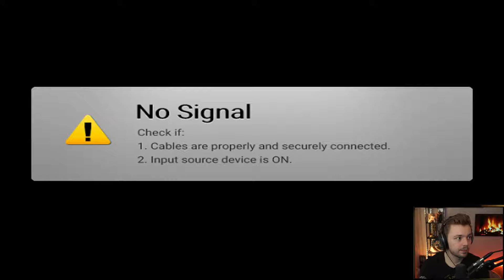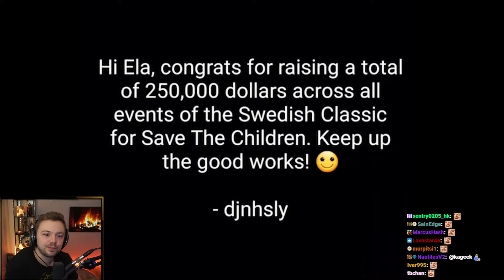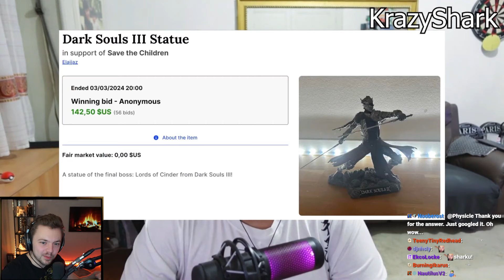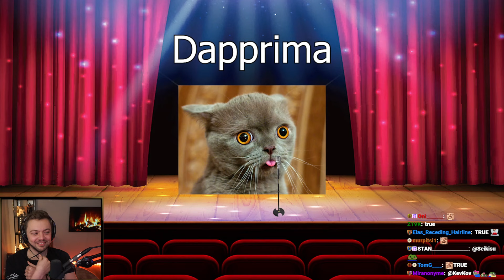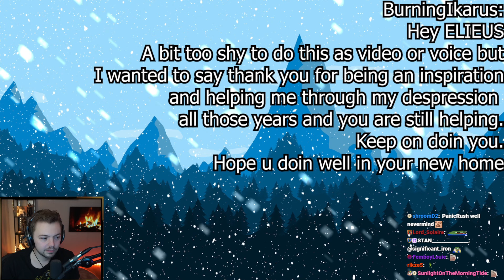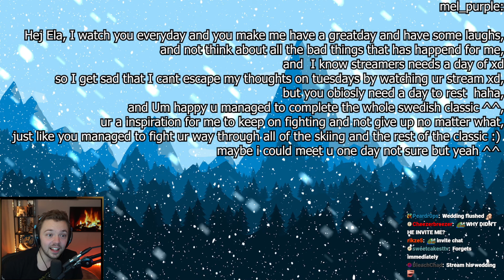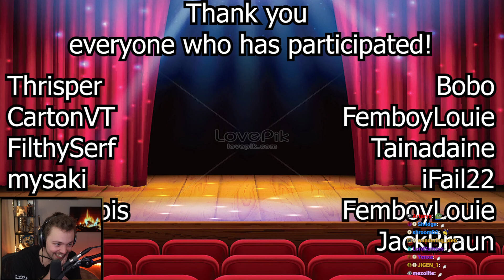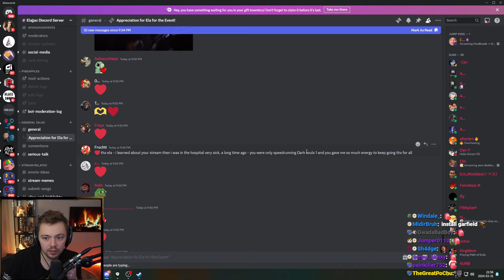Elajjaz - Swedish Classic 2024: Appreciation Video